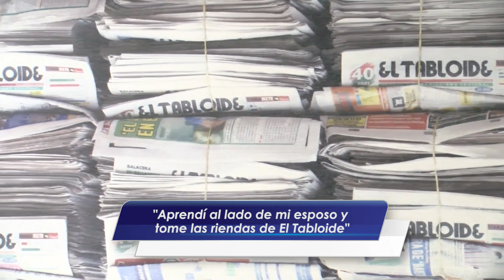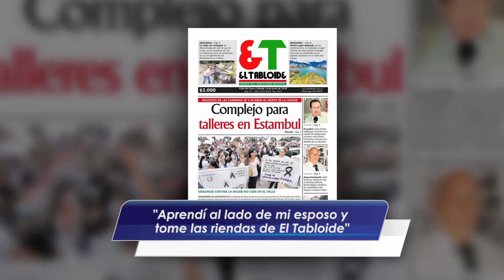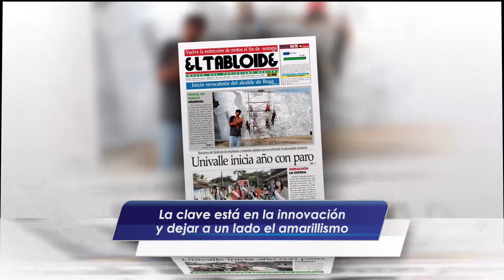Los Puntos sobre las IES: El Tabloide 45 años informando